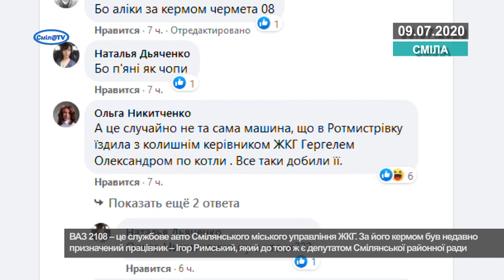ДТП за участі працівників Смілянського управління ЖКГ